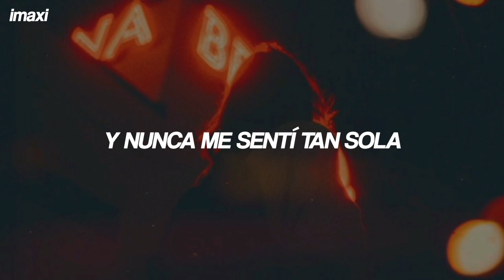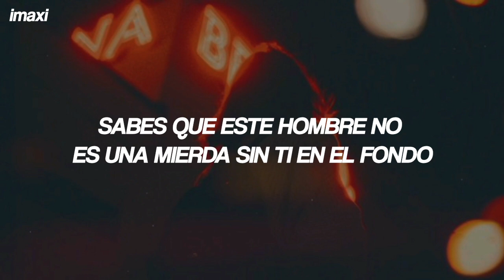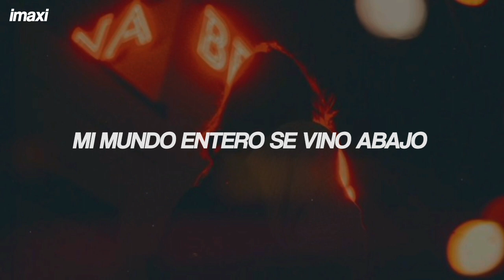Labrinth & Billie Eilish - Never Felt So Alone | Español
Labrinth & Billie Eilish - Never Felt So Alone (Sub Español)
Labrinth & Billie Eilish - Never Felt So Alone (Traducida/Subtitulada al Español)

labrinth billie eilish never felt so alone
labrinth billie eilish never felt so alone letra
labrinth billie eilish never felt so alone lyrics
labrinth billie eilish never felt so alone subtitulado
labrinth billie eilish never felt so alone subtitulado al español
labrinth billie eilish never felt so alone song
labrinth billie eilish never felt so alone traducida
labrinth billie eilish never felt so alone audio oficial
labrinth billie eilish never felt so alone video oficial